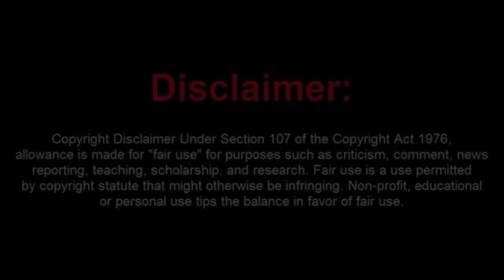Body Cam Footage of Delete Lawz Las Vegas Arrest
Chillie, AKA Delete Lawz, was recently arrested for disorderly conduct in Las Vegas. In this body camera footage, you can see the arrest unfold and the hilarious moments that followed. Watch as Chillie fails miserably at life